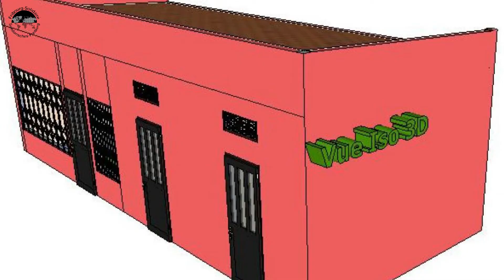Sénégal: Mise en place d’un périmètre maraîcher agroécologique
Ce projetporté par Nouvelle Planète et financé par Fribourg-Solidaire Ce projet vise à l'augmentation des revenus des familles grâce à la production maraîchère selon des méthodes préservant l’environnement et à l’appropriation de l’élevage avicole respectueux des animaux.
Fribourg-Solidaire vise à promouvoir des projets d'aide au développement de qualité, en suscitant l'intérêt des pouvoirs publics, du secteur associatif ou privé et de la population en général.
Fribourg-Solidaire prône une coopération internationale basée sur la justice sociale, le respect des droits humains et de l'environnement.